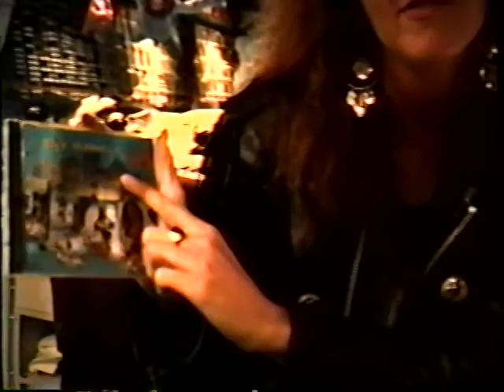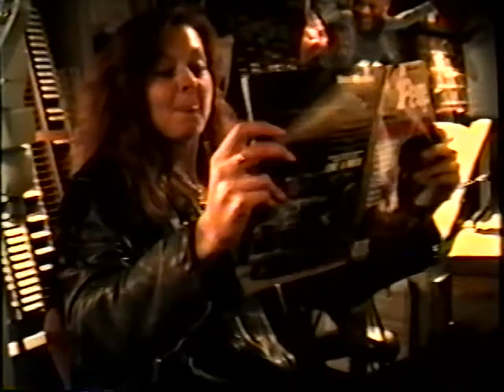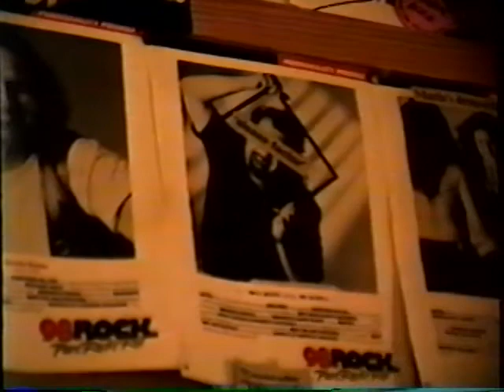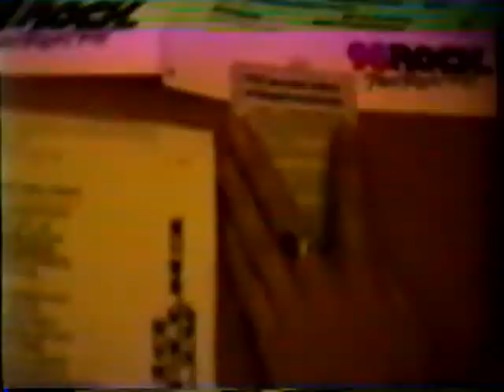Marla Stone / Live in the 98 Rock Studio / Tampa FL / 10-22-92 / Ronnie Michaels /